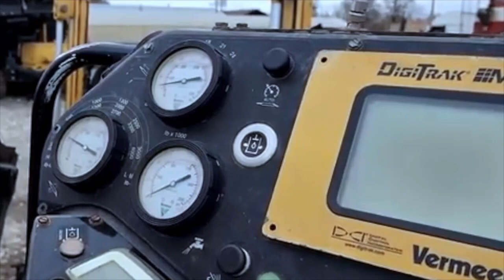Used HDD Rig Vermeer D24X40 II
Year: 2014
Hours: 4.550
Place: Italy
Rods: 70